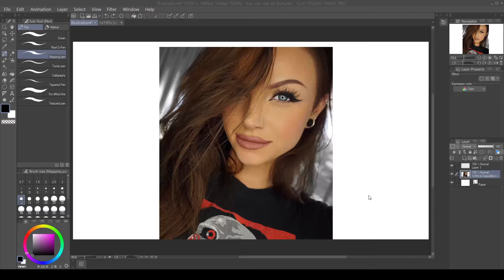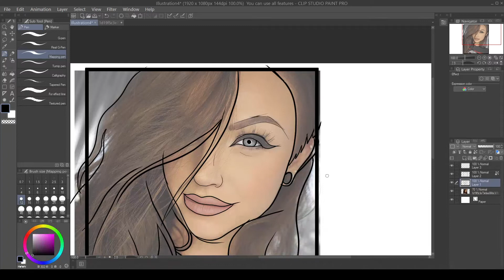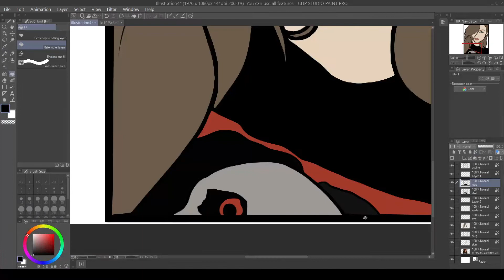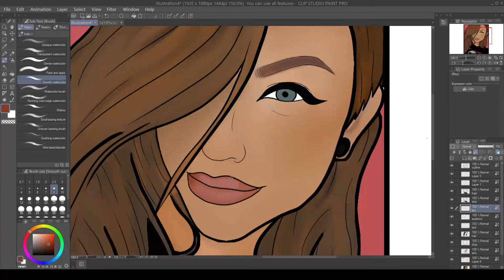GLAM AND GORE!! (Mykie) | Portrait Digital Painting Timelapse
Hey guys! I am new to digital painting, but am loving it and want to learn and improve so here is a little portrait I did of Glam and Gore (Mykie), she is one of my biggest inspirations!!